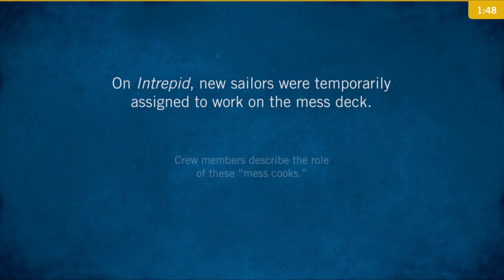Mess Deck: Mess Cooks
The exhibition City at Sea: USS Intrepid explores life and work on board an aircraft carrier within the very spaces where crew members lived and worked. On Intrepid, new sailors were temporarily assigned to work on the mess deck. In this video, part of the City at Sea exhibition, crew members describe the role of these “mess cooks.”